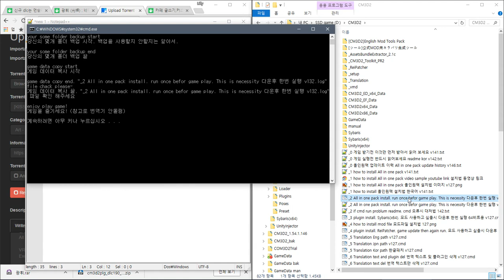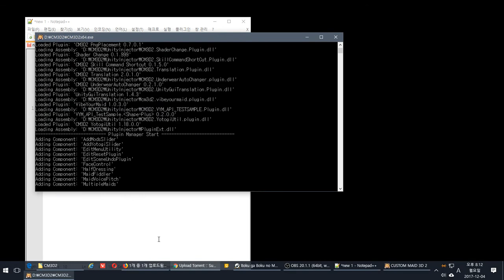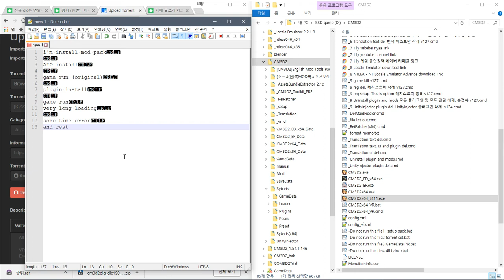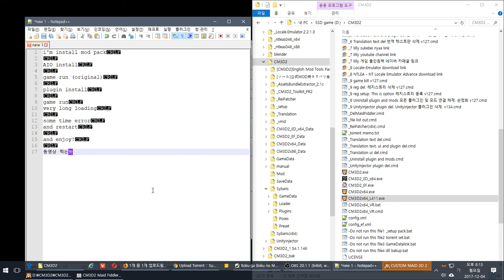AIO install and game run (simple) (ex. CM3D2_1.54.1.146)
i'm install mod pack

AIO install

game run (original)

plugin install

game run
very long loading

some time error
and restart

동영상 찍는동안 더 느려져서 그냥 동영상 중단!

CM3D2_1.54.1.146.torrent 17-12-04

DLC + 먼슬리팩 20탄『시추에이션 VIP+ 연내 마지막 추억(シチュエーションVIPプラス 年内最後の思い出)』

올인원팩?

    Exclude VR,mods

Sample video
샘플 동영상

    Common
    공통사항

            set False

설치법

개인 질문은?

down befor
다운전에

down
다운로드

    torrent file.

setup folder
설치 위치

loading time
로딩시간